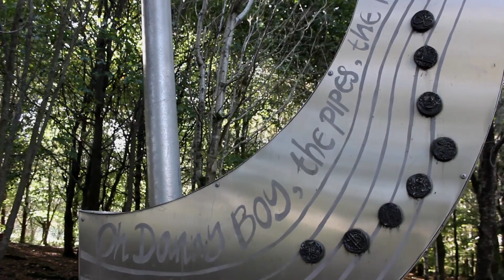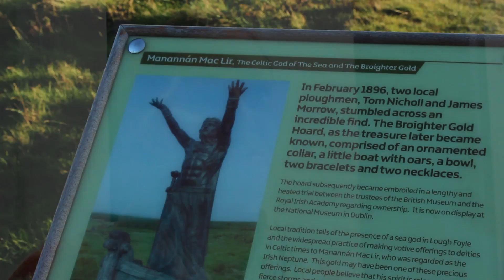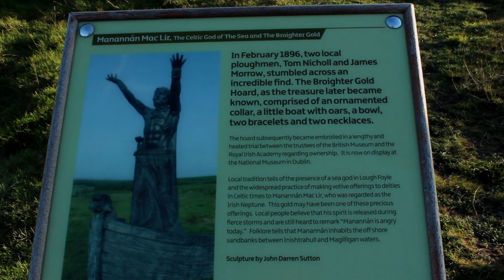Limavady Sculpture Trail - Things to Do and See in Limavady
Learn all about Limavady's Sculpture Trail to see photos and more videos on this topic!

Some Interesting Facts about Limavady
The town of Limavady was originally named after a legend; 'Limavady' is of Gaelic origin and means "Leap of the dog". This is a reference to the legend of a dog who warned the clan of the O'Cahans about approaching enemies by leaping across the River Roe with an important message in his mouth.

DNA analysis indicates that the first settlers to inhabit the town arrived during the early iron age from the Atlantic coasts of Spain and Portugal.

Limavady Attractions
• Roe Valley Country Park
Roe Valley Country Park is a three mile long wooded park that the River Roe partly runs through. It is managed by the Northern Ireland Environment Agency. Several bridges are located over the river but only one of them is accessible by cars. During periods of heavy rain some parts of the park may become inaccessible due to flooding along the paths.
Numerous types of living creatures can be found in the park, such as foxes, badgers and otters in addition to over 60 species of birds.
Visitors can learn about the industrial and natural heritage of the area in the museum and countryside centre. You can also check out the remains of buildings that was previously used in the linen industry, a restored water wheel and much of the original equipment is preserved including ruined water mills used in linen production.
The Roe Valley Country Park is definitely worth a visit any time of the year.

• Dungiven Castle
Located in County Londonderry in Northern Ireland, Dungiven Castle dates back to the 17th century. The famed castle once housed the US Army during World War II, and later was used as a dance hall in the 1950s and 1960s.

Afterwards, it fell into a state of disrepair and sadly, the local council decided to take it down completely. Luckily, a local group decided to fight these plans and in 1999, the Glenshane Community Development Limited acquired the lease of Dungiven Castle. Alongside its own money, grants were hard sought from a variety of funders in order to convert the safe ruin into the beautiful property that it is today. Glenshane Community Development Limited still hold the head lease of the property, which is sublet to Gaelcholaiste Dhoire. The Castle has now become home to this school which is the second Irish-medium secondary school in Northern Ireland.

• Limavady Sculpture Trail
Funded by the Northern Ireland Tourist Board's Tourism Development Fund, Limavady Borough Council created an iconic trail bringing myths and legends to the modern world.
Now, visitors get to explore the Limavady Explore See Do Sculpture Trail and discover "tales of merciless highwaymen pillaging unsuspecting travellers and seek a gift for an ancient sea god, listen to the faery harp playing ‘Danny Boy’, marvel at the leaping dog and unearth the last serpent in Ireland".

The legends are:
• Finvola, The Gem Of The Roe
A 17th century legend about Finvola, the young and beautiful daughter of Dermot, the chieftain of the O’Cahans, who fell in love with Angus McDonnell of the McDonnell Clan hailing from Scotland. Dermot consented to his daughter's marriage on one condition; that she would be brought back to Dungiven upon her death for burial.
Unfortunately, Finvola died young, quite soon after reaching the isle of Islay. Angus, who was distraught at his love's death, could not bear to part with her and made the decision to bury her on the island. Finvola’s two brothers heard a piercing wail while on Benbradagh Mountain and recognized it as the call of the banshee Grainne Rua, so they knew that a member of their clan had passed away. They set sail for Islay, recovered Finvola’s body and brought her home to Dungiven, setting the banshee’s cry at rest.
The sculpture of the legendary beauty was created by Maurice Harron.

and get to know why you should plan for visiting this place soon!

ch?v=RysK9ZPV6nI&feature=youtu.be